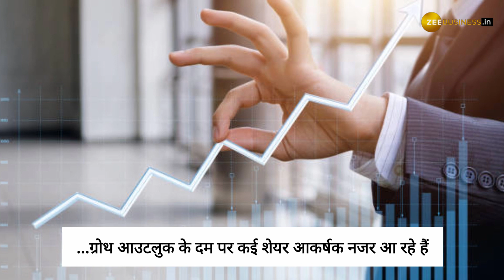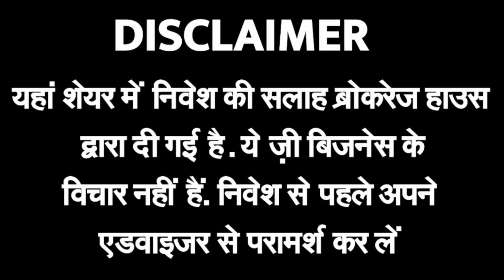Tata Motors के स्टॉक में कैसे बनेगा पैसा? जाने ब्रोकरेज के टार्गेट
Tata group के स्टॉक Tata Motors पर आई लेटेस्ट रिपोर्ट, अगर आप भी Share Market में पैसा लगाने की सोच रहे हैं और किसी दमदार शेयर को अपने पोर्टफोलियो में शामिल करना चाहते हैं तो Tata Group के इस शेयर ध्यान दे सकते है